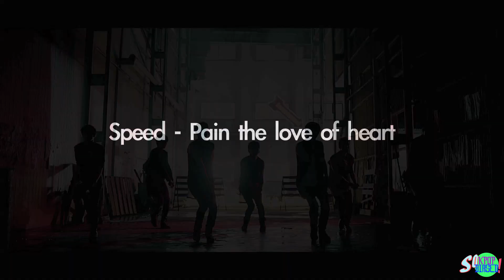Infinite's Magic Dance to VIXX, B.A.P, Big Bang, Teen Top and more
Infinite's Magic Dance. How the dance for "Back" matches well with songs from other Kpop groups. Infinite is one of the best dance groups in Korea so I wanted to try this. No hate or disrespect meant for anyone. Made just for fun.
2015